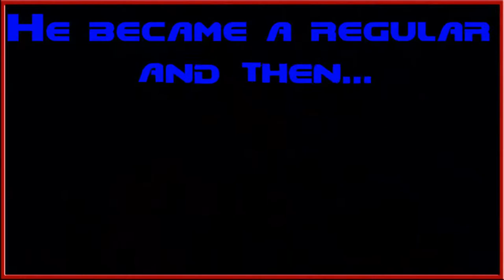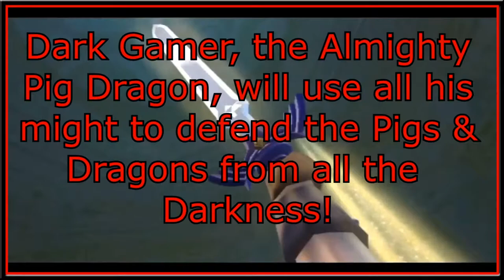[Live]Assassin's Creed IV: Black Flag|#3|Switch Gameplay|Come hang out!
Hello Everyone! Welcome to the Stream!
Today, we are playing Assassin's Creed IV: Black Flag!
Last time, we made some decent progress. We made our ship way more upgraded and we progressed in a decent bit of the story. So, lets make some more progress today!

Well, we did it bois! Our goal has been reached and Kayla's brothers will be living a normal and non-abusive life soon. Thank you to everyone who supported this cause for these 5 1/2 Months! Even the guys who just watched the streams! Thank you all so much! Now, our next goal will be more games and equipment.

MiniGames:
!Pillage (Treasure amount you want up to 10000)
!titlematch (Challenge a fellow viewer)
!battleroyal (challenge all the viewers that join in the battle royal)
!gamble (Treasure amount you want up to 1000000)

Commands:
!mrpig=Poke Mr. Pig.
!8ball=Type your question after 8ball to get a response.
!gg=Victory Message
!rip=Death Message
!poo=Conker Quote
!bounce=Conker Quote
!boi=Kratos says boi
!mrkrabs=Mr. Krabs Quote
!beep=Make fun of John
!oof=oof
!highfive=High Five another viewer
!guhhuh=guh huh
!boop=Boop a viewer (type their name after boop)
!boopall=Boop Everyone!
!treasure=Amount of Treasure you earned from chatting and watching
!toppigs=Top 5 viewers with the most treasure.
!topdragons=Top 5 viewers with the most hours.
!brofist=Brofist a viewer (type their name after brofist)
!brofistall=Brofist Everyone in Chat.
!give=Give some Treasure to a viewer (type their name after give.)
!hug=Give a magical hug to a viewer (type their name after hug.)
!hugall=Hug Everyone in chat.
!uptime=How long the stream has been live.
!quote (insert number 0-129)=Quotes
!makeitrain=Spend Treasure to give treasure

Members:
Dark Gamer
Colby Kong
John Guadarrama
Arkon1
Foxy the Gamer
Kayla Bernier
Huddybear
Alex
Pixel Man 2020
Master Ego
Thunderwing
Turtle Tactics
Dr. Swablu
SinperX
Papa Aggron
HeathKip
Shadow of Hope

Stream Rules!
1: My chat is Mature!
2: No spamming text or emojis.
3: No self-promo in chat.
4: Be respectful of each other.
5: Please no backseat gaming. Let me figure it out first and if I am having a hard time, then I will ask for help.
6: No asking for mod
7: No spamming caps.
8: No sharing/asking for personal information.
9: Please don't beg/spam for quotes.
10: Have fun! :)

Stream Schedule:
Monday: Doki Doki Blue Skies
Tuesday: Pokemon Mystery Dungeon [Post-Game] (Afternoon Stream)
Assassin's Creed IV: Black Flag (Evening Stream)
Wednesday: DK 64
Friday: Minecraft
Saturday: Bendy and the Ink Machine

I hope you guys enjoy your stay with DragonGaming!